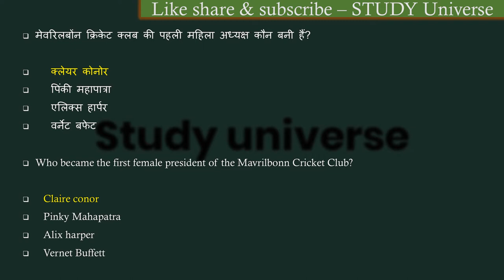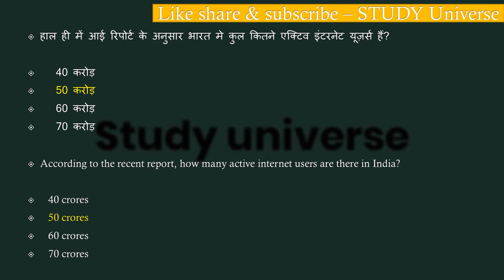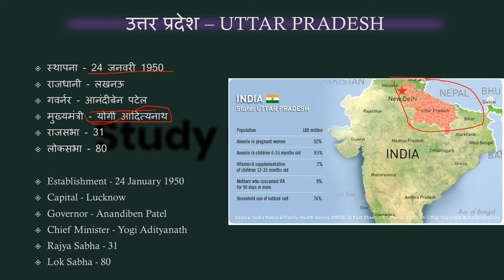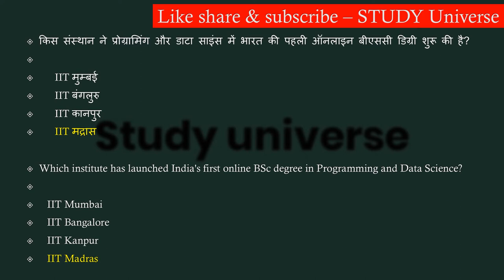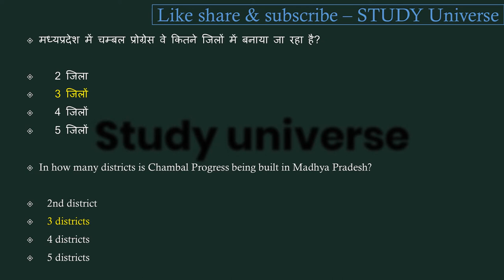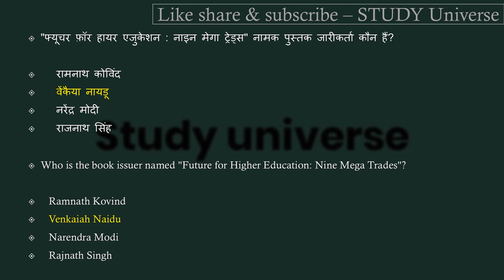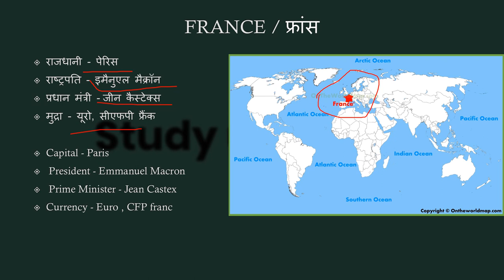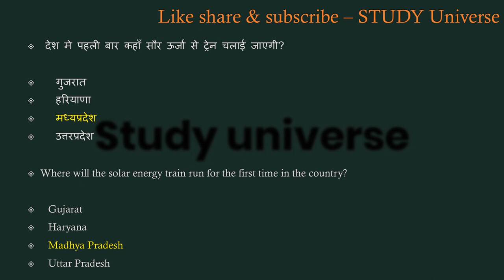01-10 July Madhyapradesh Weekly Current Affairs 2020 || 1-10 जुलाई मध्यप्रदेश साप्ताहिक करंट अफेयर्स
आज है 10 जुलाई ( july ) 2020 और जितने भी इम्पोर्टेन्ट questions बन सकेंगे सभी आप तक लेकर आये हैं। हमारी एक ओर सीरीज जो से रिलेटेड है बो देखना न भूलें उसमे हम आपको हर जिले के बारे में संपुर्ण जानकारी देंगे। और जितना हो सकेगा आपको हर जिले की छोटी से छोटी बात लेकर आएंगे । साथ ही आपको बता दूं कि मैं रोज GK & GS का एक एपिसोड लेके आते है जिसमे हम मध्यप्रदेश, भारत, साथ ही वर्ल्ड के बारे में रोचक जानकारी आप तक लेके आते है उनसे रिलेटेड फैक्ट्स भी अब तक लाने की कोशिश करते हैं। और वीडियो की बहुत ही ज्यादा शॉर्ट और स्वीट तरीके से पेश करते है ताकि आपका समय ज्यादा न लेते हुए अपनी बात आप तक पहुँचा सकूं। और अपना प्यार मेरे वीडियोस को देते रहिये मेरा सबसे बड़ा उद्देश्य यही है कि जो जानकारी आप तक पहुचे बहुत ही शुद्ध और सटीक हो ताकि आप कंफ्यूज न हो। आप मेरे वीडियोस की मदद से एग्जाम की तैयरी कर सकते हैं। और साथ ही आपके knowledge के लिए बहुत जरूरी है। और MADHYAPRADESH के बारे में कही भी इसी जानकारी किसी भी यूट्यूब चैनल पर नही मिलेगी क्योंकि मैं अपने वीडियोस में बताई जानकारी को रोज ही अपडेट के साथ आपके सामने पेश करता हूं आशा है आपको ये वीडियो पसंद आया होगा आप मेरे चैनल को सब्सक्राइब करें और videos को लाइक शेयर करना न भूलें।। हम आपको डेली करंट अफेयर्स के साथ साथ exams की भी तैयरी कर रहे है आप mpcurrentaffairs,currentaffairs2020,mpcurrentaffairs20 20,mpfebruarycurrentaffairs2020,MPSI2020,MPPOLICE2020,SSC,MPGK,DAILYCURRENTAFFARIS,CURRENTAFFAIRS,MPPATWARI,MPSAMVIDA,MP के बारे में सईद पैड सकते ये क्वेश्चन आपके एसएमस के लिए बहुत इम्पोर्टेन्ट हैं।